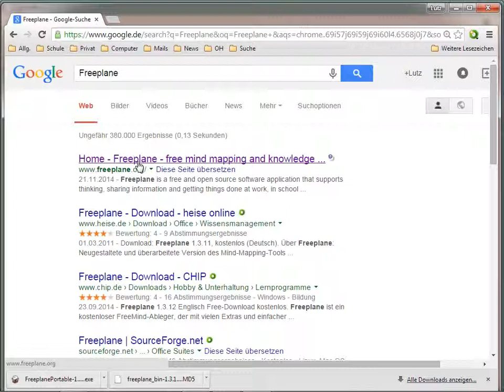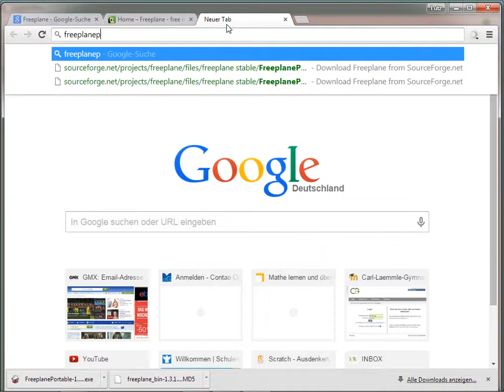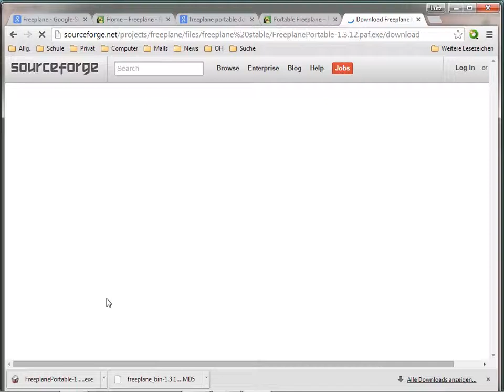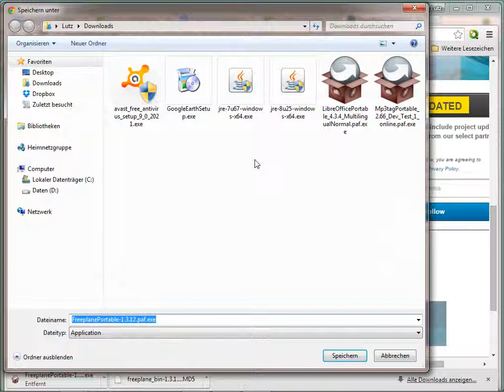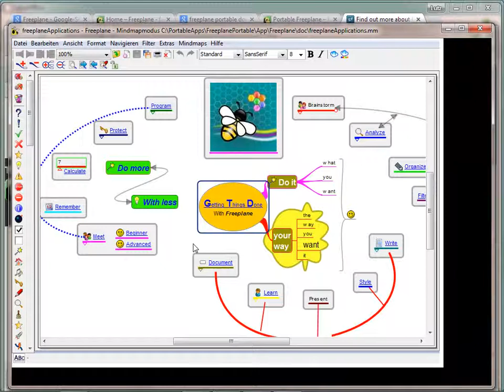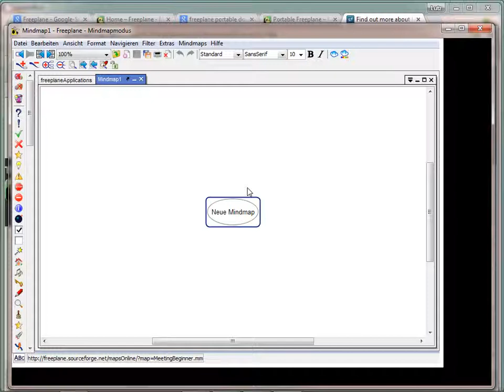MM00 Installation von FreePlan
FreePlan für die PortableApps Plattform herunterladen und einrichten.